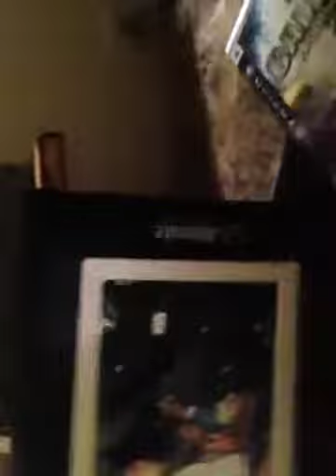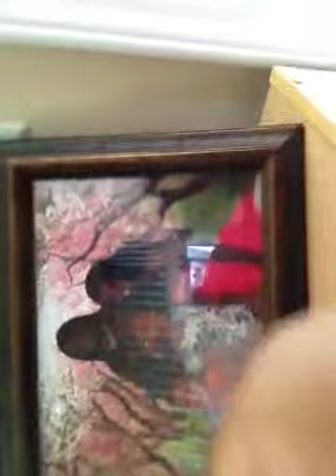A star is born